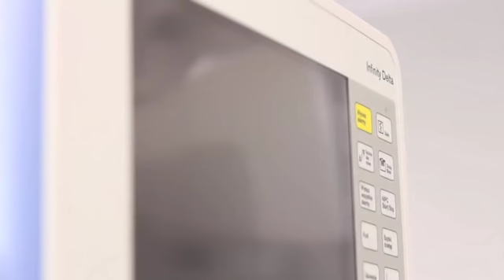Chirurgia stomatologiczna Stomatologia na Księżym Młynie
Chirurgia stomatologiczna w naszej Klinice nie kojarzy się z bólem, dzięki najlepszym specjalistom z zakresu chirurgii stomatologicznej oraz najnowocześniejszemu sprzętowi w tym również najlepszym laserom stomatologicznym. Zapraszamy do naszych specjalistów do Kliniki Stomatologia na Księżym Młynie!